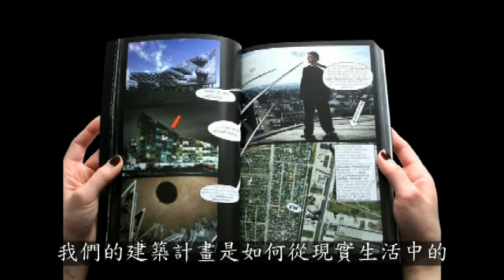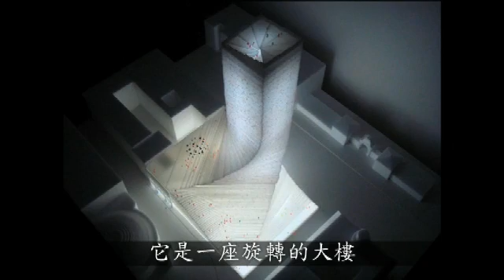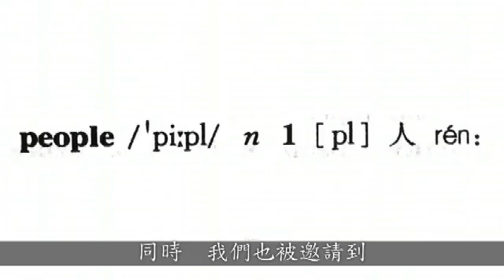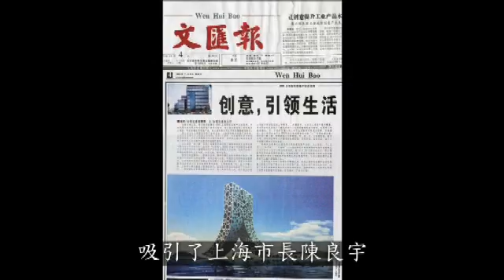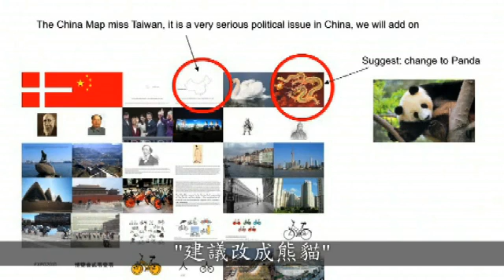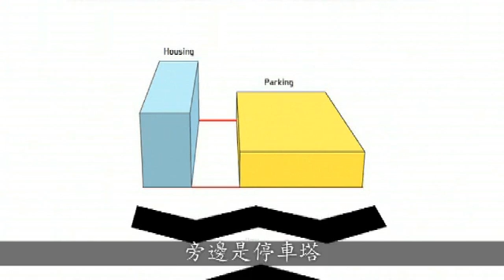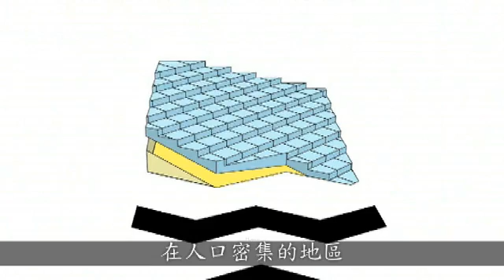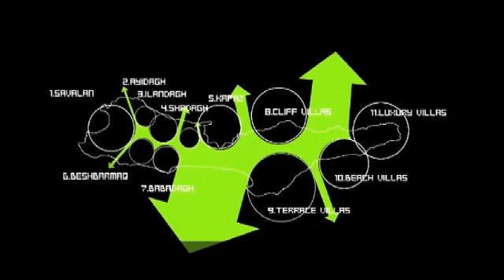建築的三個故事-Bjarke Ingels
丹麥建築師Bjarke Ingels介紹他所創造的環保綠建築，這些建築不僅看來渾然天成，功能也可很自然，擋風，吸收太陽能，並創造了偉大的景觀。Bjarke lngels以達而文的演化論來解釋建築對時代的適應與創新、如何跳脫傳統建築思維，以 設計來解決採光及景觀問題，甚至在城市中創造城市綠洲、第三個故事是如何從無預期的事 件中以適應與創新的態度抓住機會。（2009演講）中文譯者： Coco Shen 影片來源：TED.COM